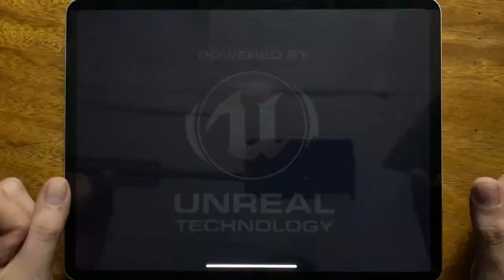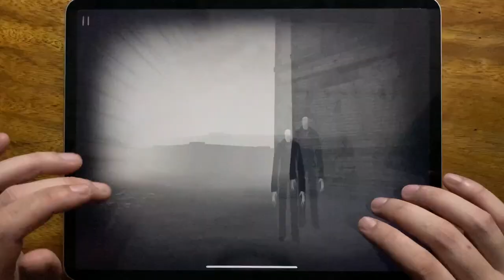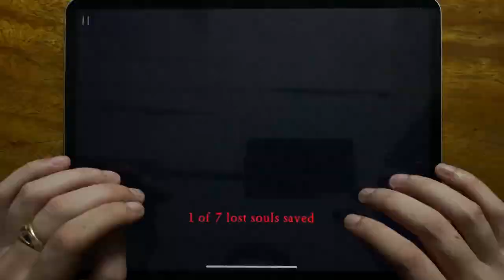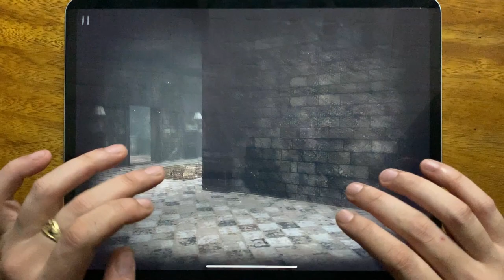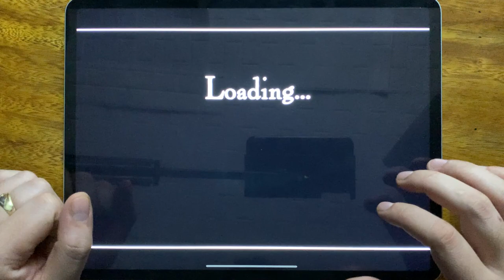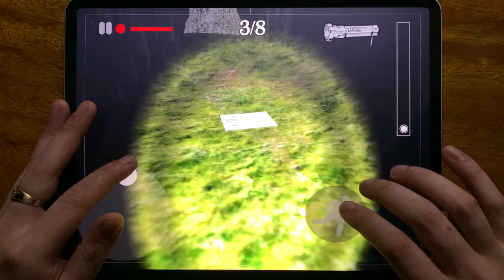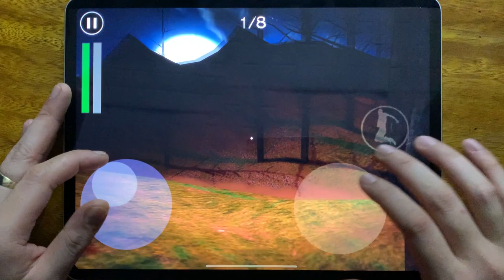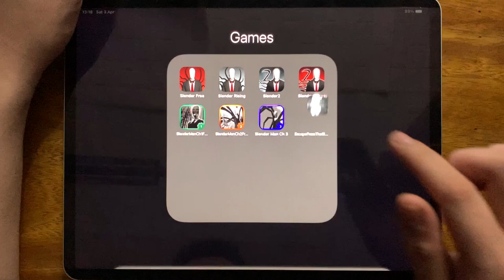Slender Free, Slender Rising, Slender 2, Slender 2 Free, Slender Man Ch 1 Free, Slendrer Man.....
Slender Free, Slender Rising, Slender 2, Slender 2 Free, Slender Man  Ch 1 Free, Slendrer Man Ch 2 Free, Slender man Ch 3, Escape From The Slender man